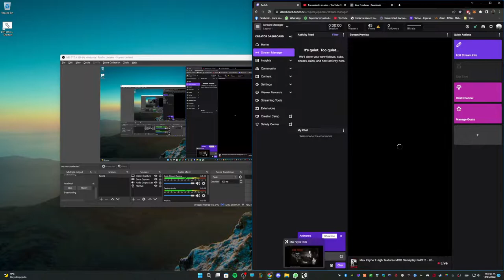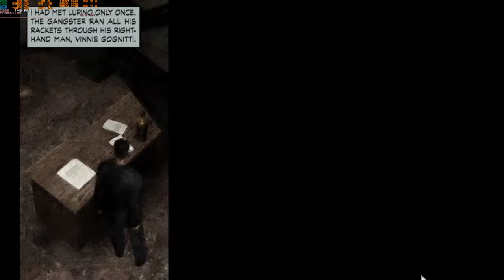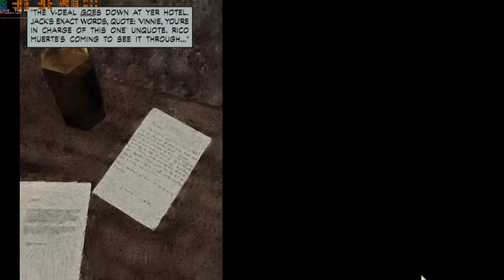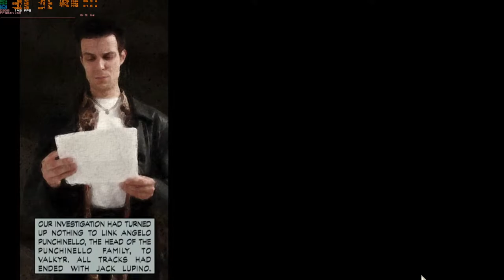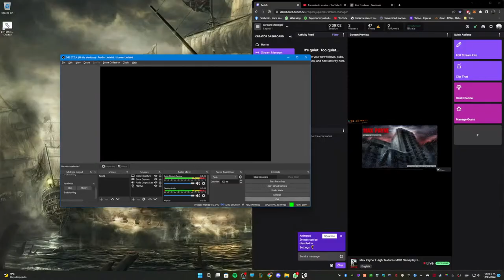Max Payne 1 High Textures MOD Gameplay PART 2 - 2022 No Commented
2K - Xbox One Controller (With Steam Controller settings)
No Commented

My settings:
- X570 TUF Gaming Plus Wifi
- DDR4 Corsair Vengeance Pro RGB 3600mhz
- SSD 512Gb Sabrent Rocket PCIe 4.0
- HDD Toshiba 7200RPM 3TB